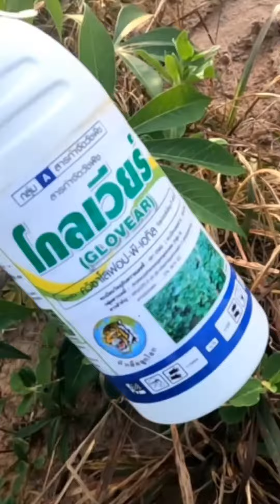ยาฆ่าหญ้าใบแคบใน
โกลเวียร์ “มันต้องแบบนี้” ฉีดสาด ฉีดทับได้”
สารสามัญ : quizalofop-P-ethyl
สูตร : 5 % W/V EC
ขนาด : 1,000 มิลลิลิตร
คุณสมบัติ : ใช้หลังวัชพืชงอก ในมันสำปะหลัง เพื่อกำจัดวัชพืชประเภทใบแคบ เช่น หญ้านกสีชมพู หญ้าตีนนก หญ้าตีนติด หญ้าปากควาย หญ้าดอกห่าง และหญ้าตีนกา
พืชปลูก : มันสำปะหลัง
อัตราใช้ : 50 มิลลิลิตร / น้ำ 20 ลิตร / 1 งาน